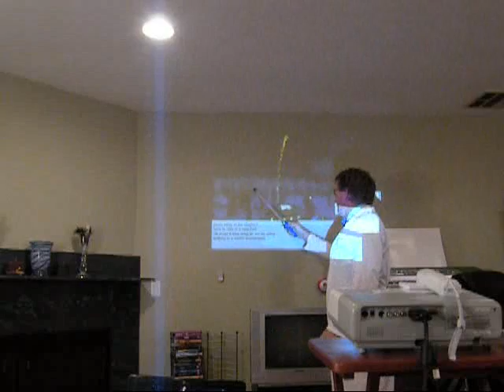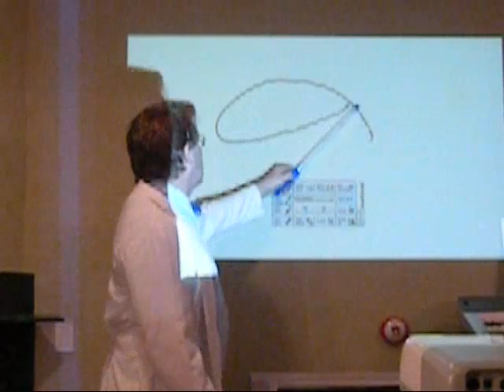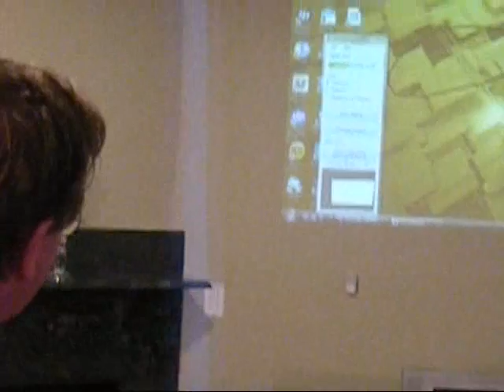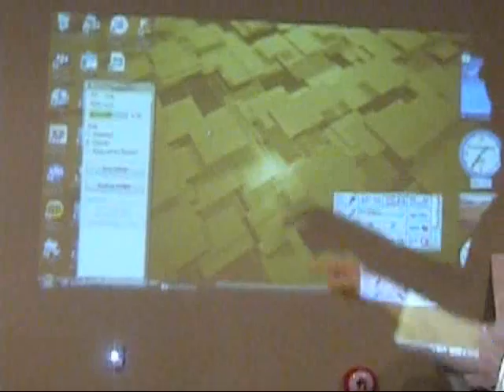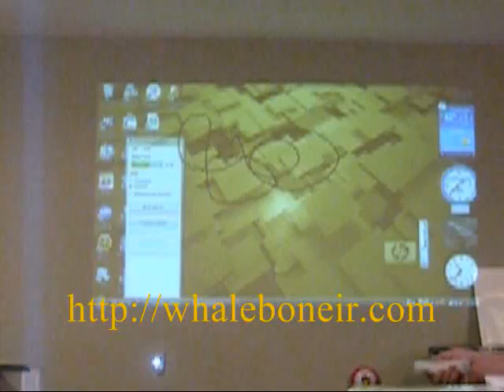IR pen stationary source for the Wii Interactive White Board, Smoothboard in presenter mode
In this second video of the series I play Dr. Nuclear (not a real doctor) and I present another primary way of working with smoothboard and the Wii Interactive whiteboard system. If you are ready to buy products just head and search for ir pen.